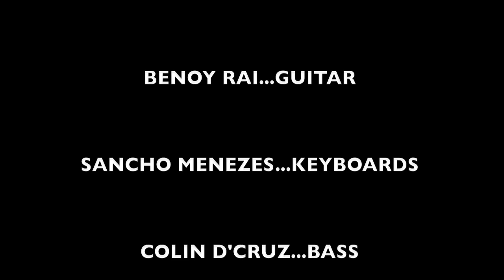Smoking Chutney featuring Samantha Edwards